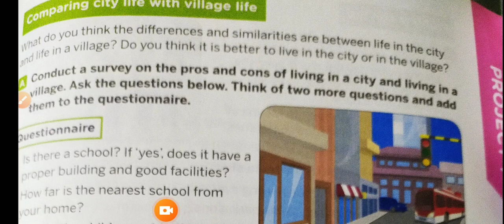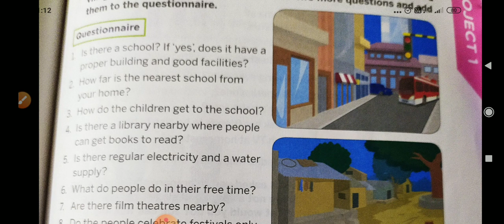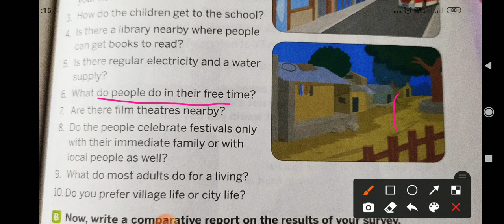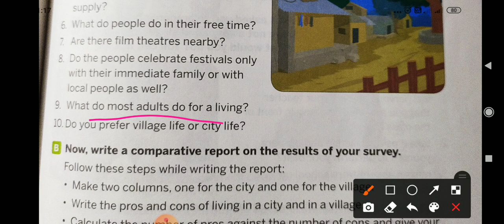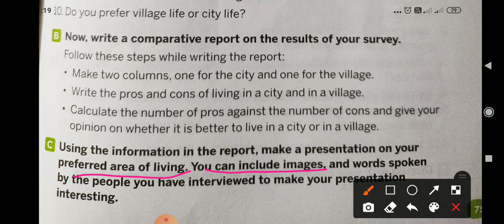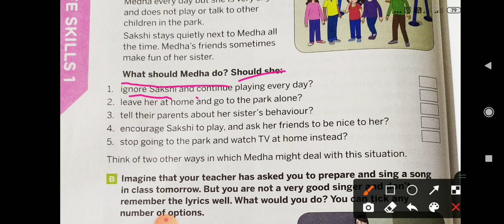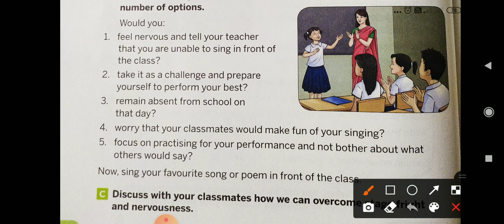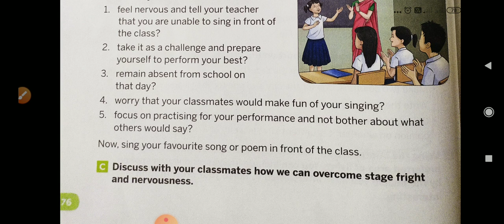Deepika Solanki, English, Class-4, Kaleidoscope, exercise ( project and life skills)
page no.75 & 76 English Collins book 📚